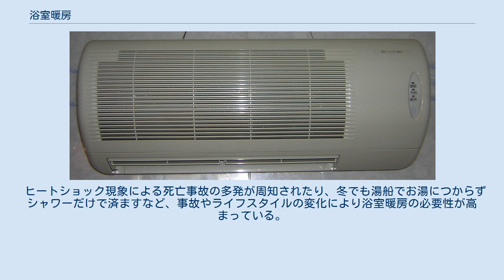浴室暖房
浴室暖房（よくしつだんぼう）とは寒い浴室を快適に使うための暖房であり、各家庭に内湯のなかった時代には特別に設置をする必要のなかった設備である。
 ガス式の浴室暖房乾燥機の例 第二次大戦後、都市部で各家庭に内湯が普及してくると、セントラルヒーティングが普及している西洋家屋と比較して、密閉度が低く、部分暖房が主体の日本家屋で、特に台所や便所と同じく建物の北側に配置されることの多かった浴室は家の中でも最も寒い場所のひとつとなった。
この頃は自宅に浴室があるということだけでもステータスであり、毎日入浴することもなく、浴室の寒さに対する問題は重要視されていなかった。
しかし浴槽内で体も洗う欧米人の入浴方法と比べて、日本人は浴槽に浸かり、洗い場に出て体を洗うという習慣があり、その結果、洗い場が寒いことが問題となりやすい環境にあった。
冬季の浴室でのヒートショック対策に効果的である。
 色々な方法で床自体を加温することにより浴室を暖める暖房方法。
電気を熱源とする電気式。
外部で温めた温水を床下で循環させる温水式。
高温の空気を床下で循環させる温風式などがある。
 電気や温水を熱源とし、温風を吹き込むことにより浴室内を暖める暖房方法。
換気暖房乾燥機として設置されることが多い。
 ハロゲンヒーター、カーボンヒーター、セラミックヒーターなどによる遠赤外線を利用した部分対応の暖房方法。
 オイルヒーターによる対流や輻射熱によって部屋を暖める暖房方法。
 ヒートショック現象による死亡事故の多発が周知されたり、冬でも湯船でお湯につからずシャワーだけで済ますなど、事故やライフスタイルの変化により浴室暖房の必要性が高まっている。
今後も予算やランニングコスト、利用スペースや利用方法、エコロジーに配慮するなど様々な床暖房が登場してくるだろう。